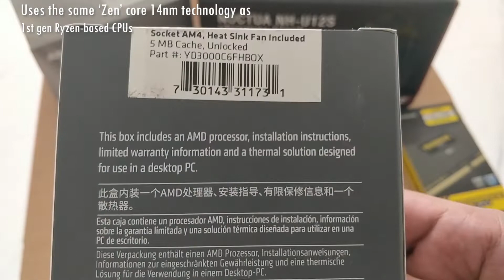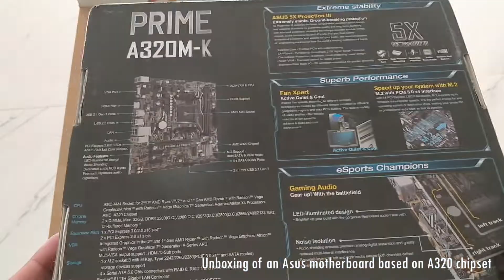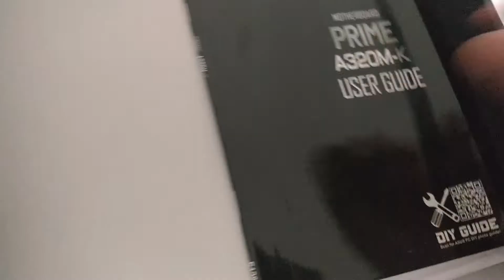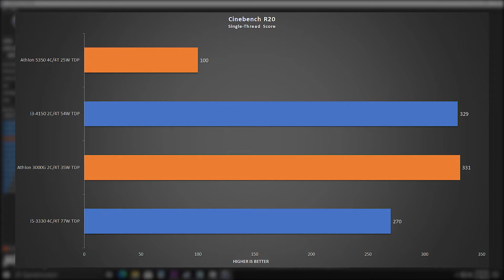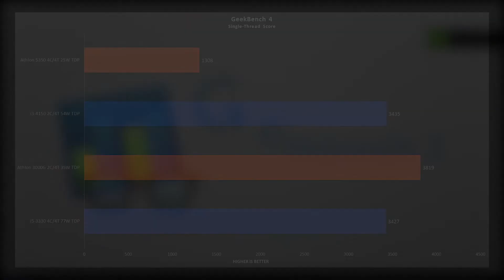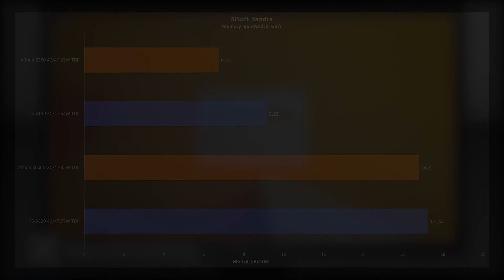Athlon 3000G Installation + Productivity Benchmarks feat. Athlon 5350, i3-4150, i5-3330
A bit of a different video from the usual, hope you all like it.

0:00 - CPU Unboxing
1:35 - Motherboard Unboxing
2:50 - Installing CPU, RAM
4:30 - Benchmarks

Full CPU specs & platform:

2-cores/4-threads, Zen-based
AM4 socket
3.5 GHz, 14nm
Vega 3 iGPU
Corsair 8GB 3000 MHz DDR4
Asus Prime A320M-K motherboard

AMD Athlon 5350
4-cores/4-threads, Jaguar-based
AM1 socket
2.05 GHz, 28nm
Radeon HD 8400/R3 Series iGPU
Corsair 8GB 1600 MHz DDR3
Asus AM1M-E motherboard

Intel i3-4150
2-cores/4-threads, Haswell-based
LGA 1150 socket
3.5 GHz, 22nm
Intel HD Graphics 4400 iGPU
Corsair 4GB 1600 MHz DDR3
Gigabyte H81M-S

Intel i5-3330
4-cores/4-threads, Ivy Bridge-based
LGA 1155 socket
3.2 GHz, 22nm
Intel HD Graphics 2500 iGPU
Transcend 8GB 1600 MHz DDR3
Asus P8Z77-M

Tracks:
Nocturne by Nomyn